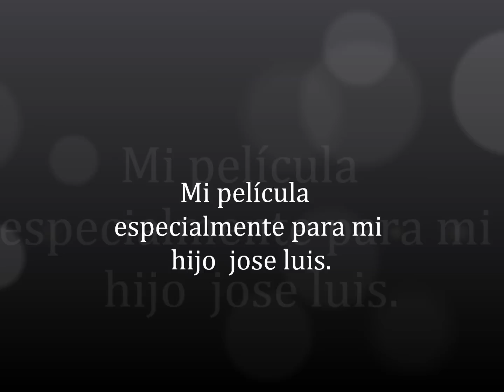por cecilia galvez especialmente para mi hijo jose luis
cecy